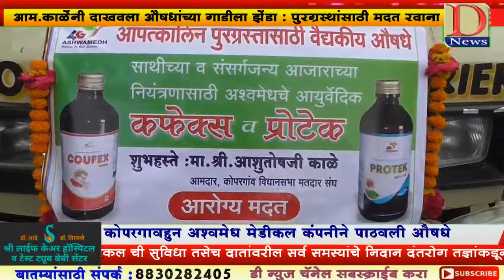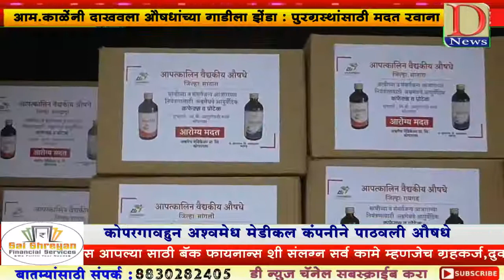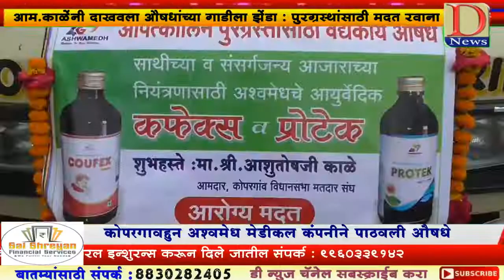आम.आशुतोष काळे यांनी दाखवला औषधांच्या गाडीला झेंडा - पूरग्रस्तांना मदत रवाना